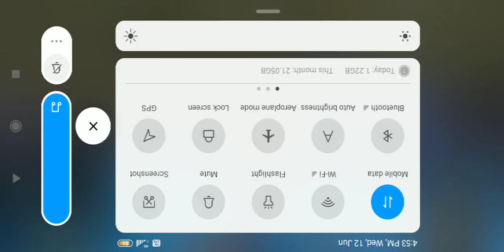12 June 2024